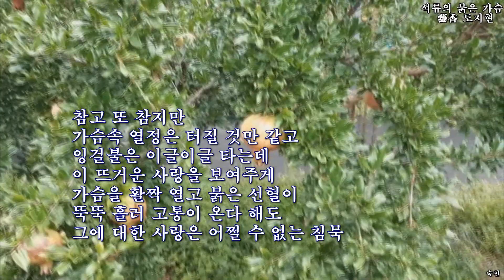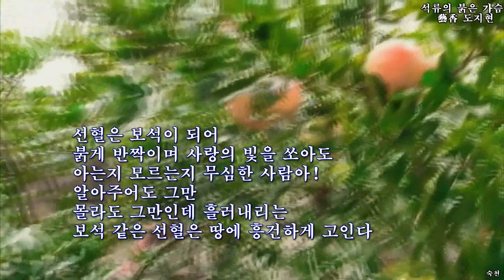석류의 붉은 가슴